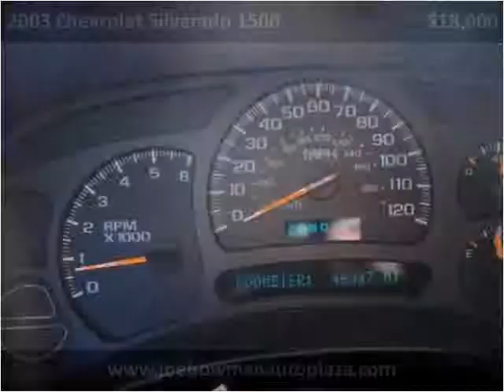2003 Chevrolet Silverado 1500 Used Cars Harrisonburg VA